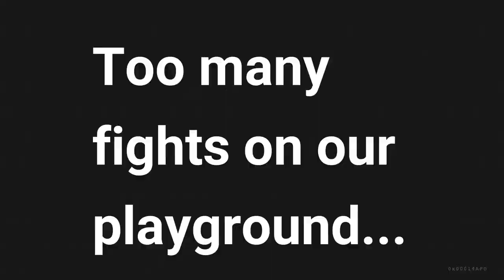What's your favourite spread?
A short film by the students of Blackett Public School choosing to spread kindness for World Kindness Week 2017.

Produced by Dharma Karta.

This project was supported by Sydney Water.